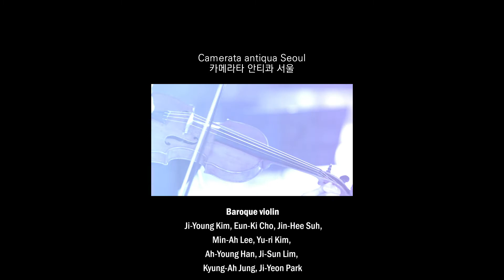[KUHO X Camerata Antiqua Seoul] Jean Philippe Rameau - La Poule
KUHO X Camerata Antiqua Seoul
Baroque Sound Project F/W 2021
Conductor : Chungki Min

Jean Philippe Rameau - La Poule

원래는 프랑스 건반악기 클라브생(영어:하프시코드)을 위한 모음곡으로 작곡했지만, 현재는 피아노나 관현악 곡으로도 즐겨 연주된다. '암탉'이라는 제목 답게 부지런히 돌아다니는 닭의 움직임과 특유의 소리를 포착해 작곡하였고, 곡의 첫 도입부는 마치 먹이를 쪼아대는 닭을 연상시킨다.